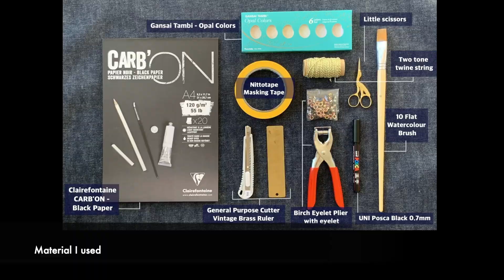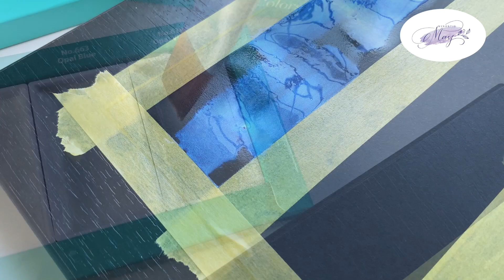Simple DIY Bookmarks with opal watercolour + eyelets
Come and enjoy this video!

MATERIAL USED:

Paper :  Clairefontaine CARB’ON black paper
Watercolour : Gansai Tambi - Opal Colors
Brush : 10 Flat Watercolour Brush
Pen : UNI POSCA black 0.7mm
Masking Tape : Nittotape
Eyelet : Birch Eyelet Plier with eyelets
Others : General Purpose Cutter
               Vintage Brass Ruler
               Little Scissors
               Tow tone twine string

Musician: Jesse Gallagher